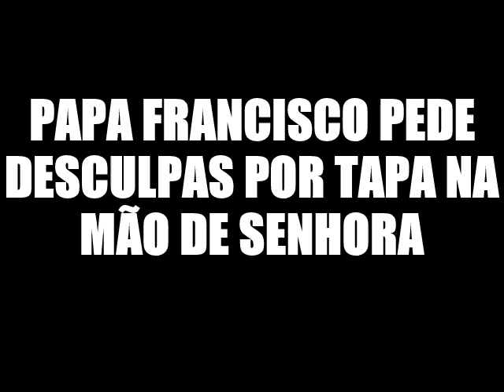PAPA PEDE DESCULPAS POR TAPA NA MÃO DE "CHINESA".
Após ser puxado bruscamente e fazer expressão de dor, Papa deu um tapa na mão de uma moça, aparentemente chinesa. Ele já pediu desculpas, mas o povo que ama confusão, acha que isto é imperdoável! Hipócritas cegos.